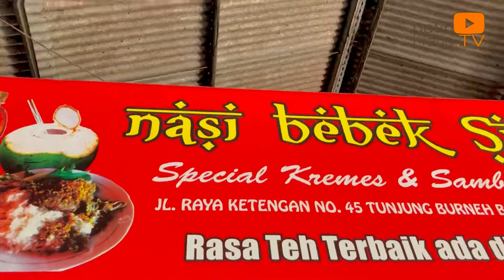BEBEK TER-ENAK SE-INDONESIA RAYA!! BEBEK SINJAY MADURA!!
MasyaAllahTabarakallah - Assalamualaikum, kali ini, Patih & Prabu lagi cobain kuliner legendaris Madura, namanya Bebek Sinjay. Sudah banyak cabangnya di Surabaya dan kota-kota besar lainnya di Indonesia. Tapi kali ini Patih & Prabu makan di rumah makan yang asli alias yang bpertama kali berdiri, di Bangkalan, Madura. Seperti apa enaknya bebek sinjay di rumah makan induk/aslinya? Yuk kita nonton bareng-bareng di video ini